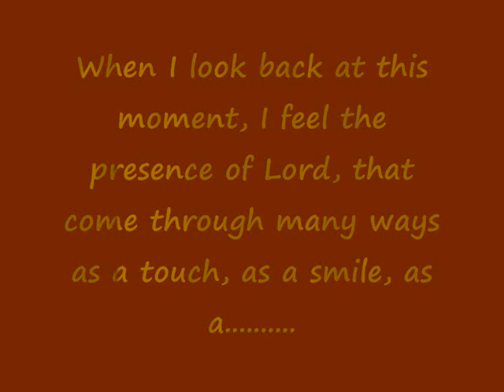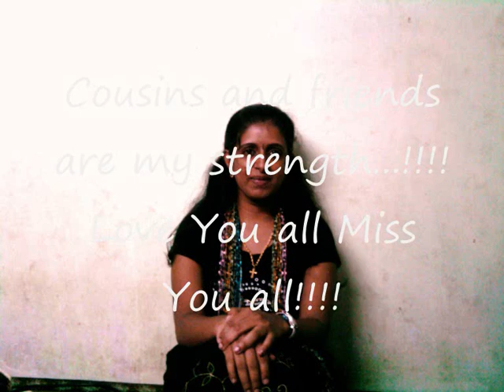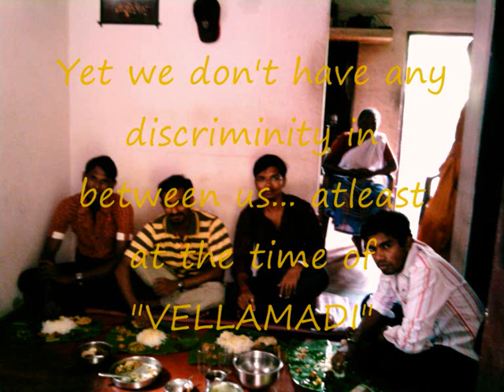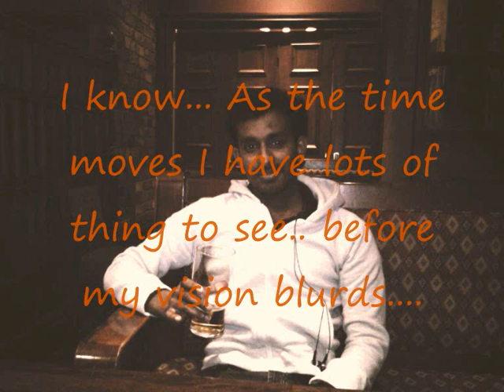My life my love (An Autobiography)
To love to be loved. Its a beautiful feeling. By the Grace of God, Got parents, friends and everything I need, in time. This life is surrendering to His will.. Am enjoying it fully... I believe, Everything happened in my life, is the best for me. Finally I miss you, my achacha(dad)...!
 The abode is lovely, safe and sound

But have responsibilities and obligations

And running for the dreams come true.

Stopping by Woods on a Snowy Evening (Robert Frost). Paraphrased...